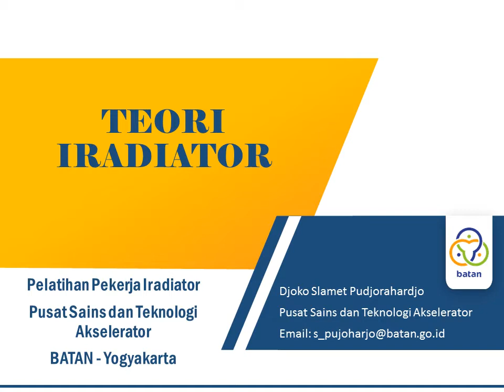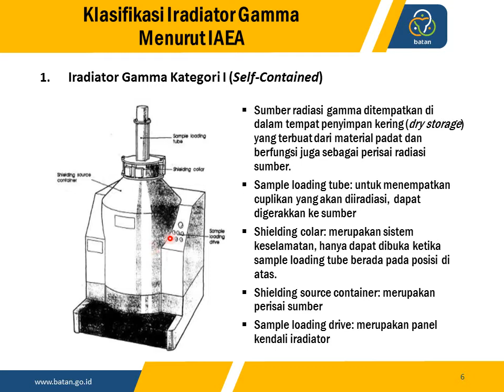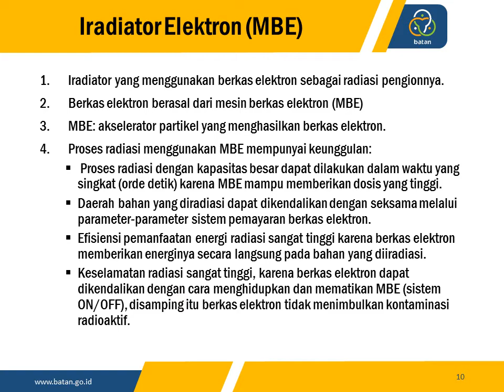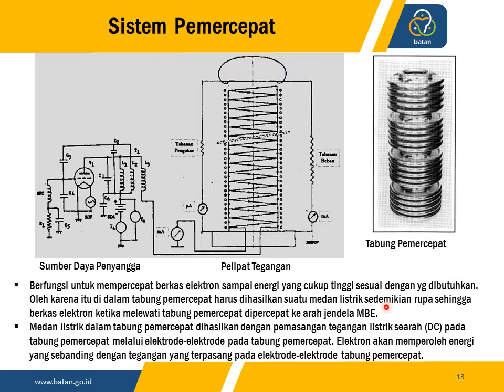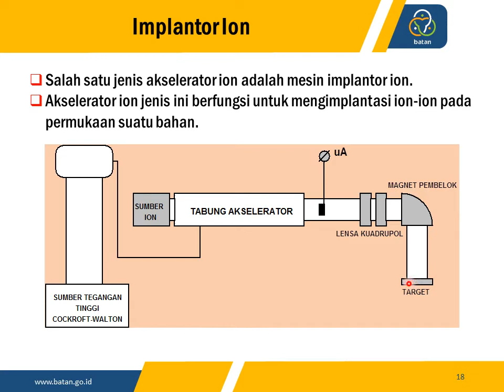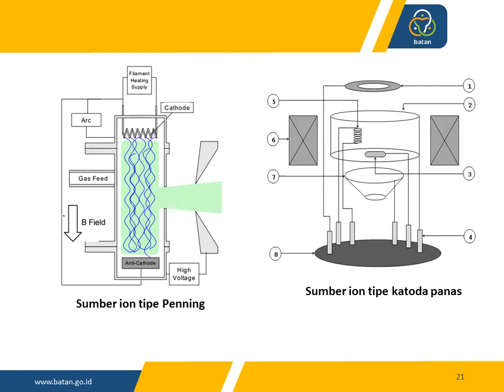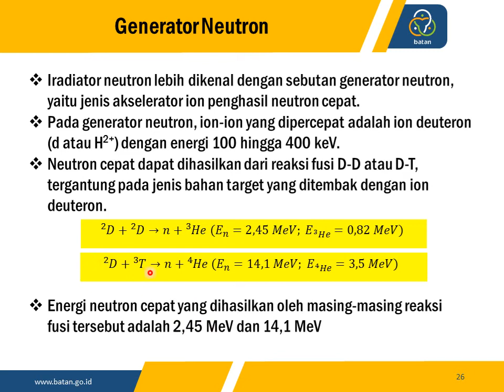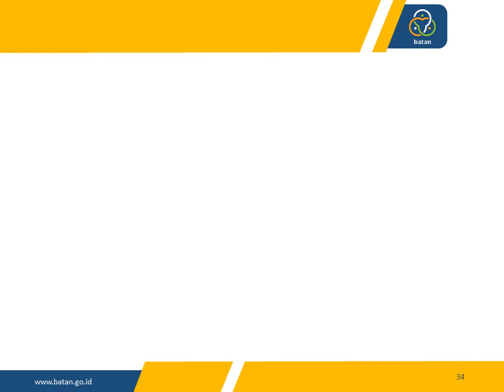Teori Iradiator Untuk Pelatihan Pekerja Iradiator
Teori Iradiator Untuk Diklat Irradiator 2021